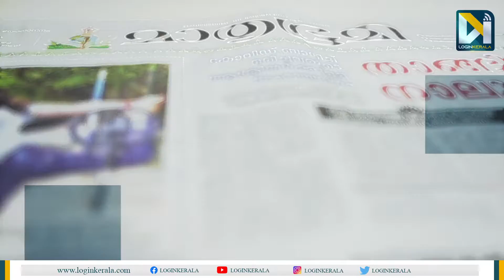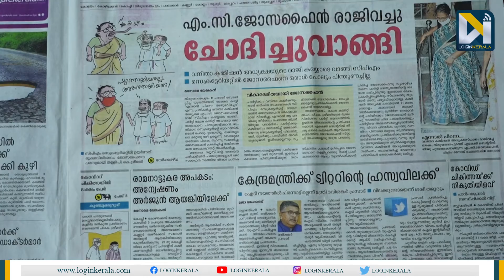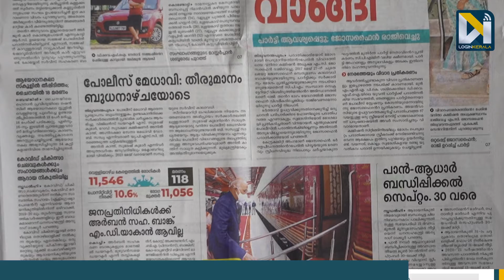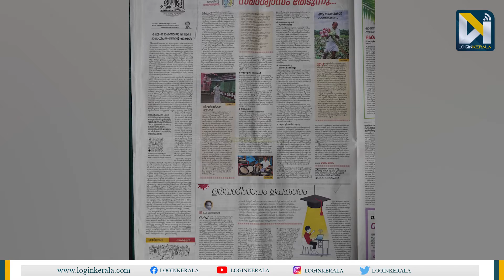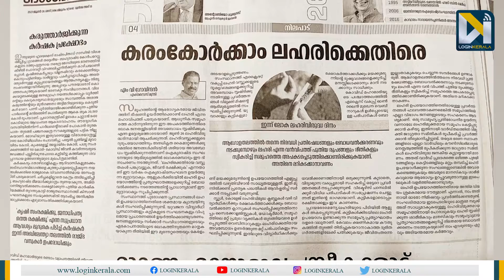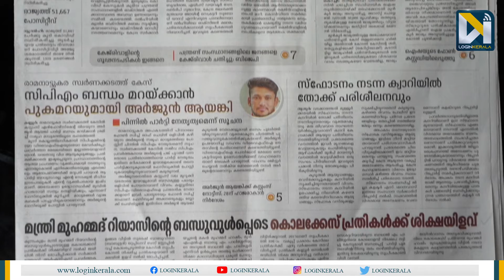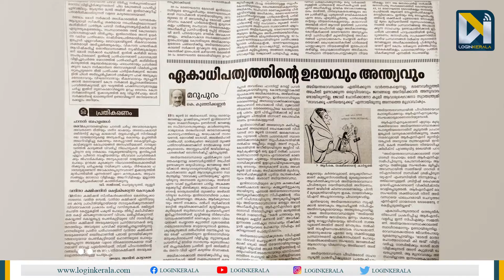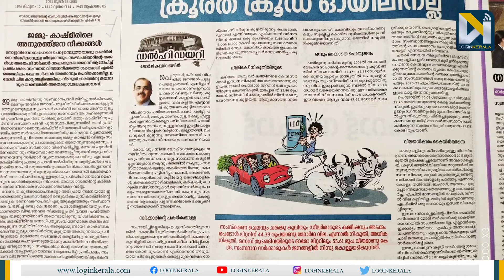ഇന്നത്തെ പത്രങ്ങളിലൂടെ- 26-06-2021 | newspaper review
എന്തോ ചടങ്ങ് തീര്‍ക്കുന്നപോലെയാണ് മലയാള പത്രങ്ങള്‍ എഡിറ്റോറിയലുകള്‍ കൊടുക്കുന്നത്. എല്ലാം ഒരു പി.ആര്‍.ഡി. സാഹിത്യം പോലെ. അതുപോലെ ലേഖനങ്ങളിലുമുണ്ട് നിലവാരത്തകര്‍ച്ച. നല്ല കാര്‍ട്ടൂണുകളും ഇല്ല. ലോഗിന്‍ കേരള ഡെയിലി വ്യൂസ് ആന്‍ഡ് അനാലിസിസ്